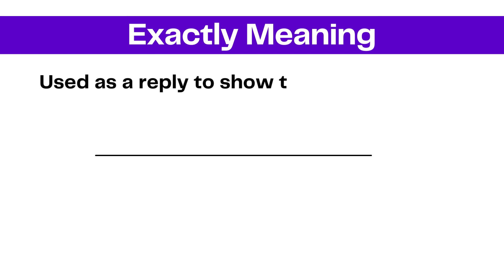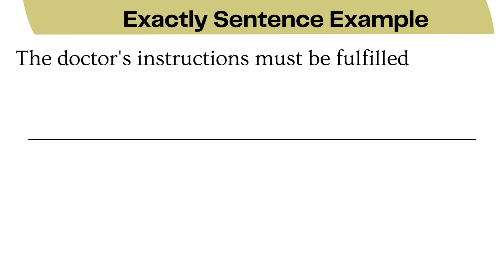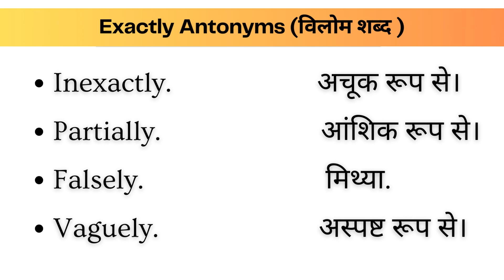Exactly Meaning Sentence examples in Hindi | Exactly ka hindi me matlab Video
Exactly Meaning in Hindi Video | Exactly word ka meaning hindi me kya hai | What is the meaning of Exactly in Hindi

Hello and welcome Viewers to LearnTogether - aaiye aaj ke iss video me jantey hai Exactly ka matlab uski pronunciation or sath me dekheyge ki Exactly word ka sentence me isteymaal kaise karenge . Sath his video ke end me bataya gaya hai ki Exactly word ke Synonyms or Antonyms kya hote hai

sabse pehle Exactly ki Pronunciation dekh lete hai

Meaning of Exactly in Hindi,
Exactly kya hota hai,
Exactly ka matlab kya hota hai,

तो आइए Sentence examples with the word Exactly देख लेते है|

Daily English and hindi Word Meaning

Exactly Meaning in Hindi | Exactly kya hota hai | Exactly ka hindi me matlab